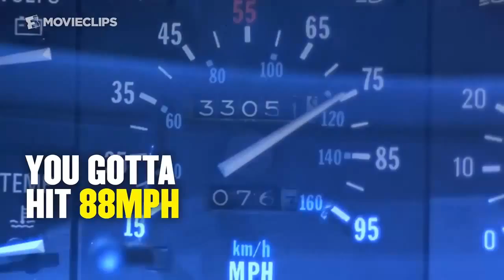How Much Would It Cost To Build The 'Back To The Future' Time Machine #2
How Much Would It Cost: To Build The 'Back To The Future' Time Machine

So you want to be a time-traveller, just like Marty McFly? Great Scott! It won’t be easy on your wallet. Join us as we dive into the numbers, to find out How Much Would It Cost: To Build The 'Back To The Future' Time Machine!

"Shoot for the Sun Instumental" by Giles Edward Palme